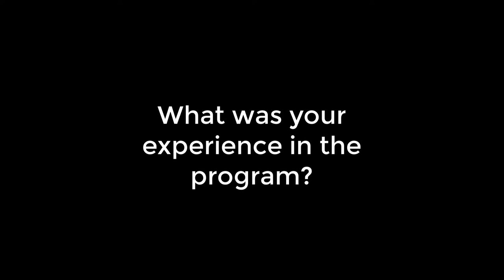Clients Share Their Experience of The Akashic Records Program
Louisa is an Intuitive Success & Business Coach, Creator of The Helix Method, an Akashic Record Teacher and Consultant.

To find out more about The Akashic Records Program aka Soul Journey's Level 1 -3 Certification

We'd love to invite you to join our next Free Magnetising Money Masterclass: